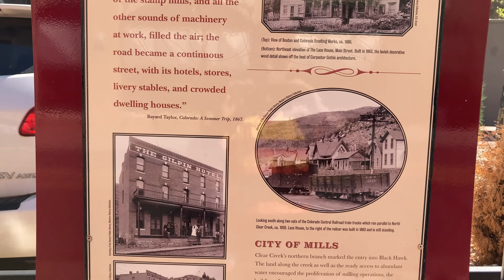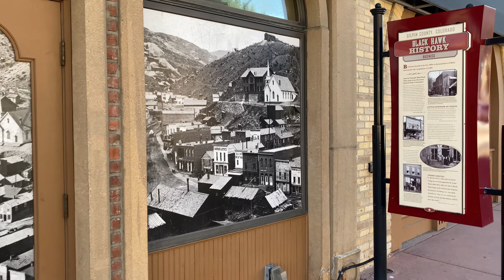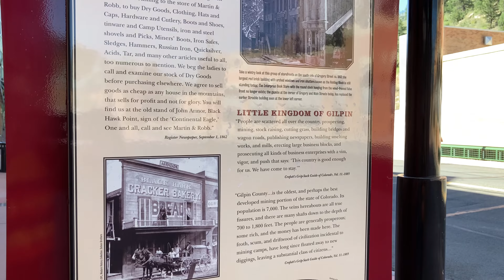Casino city in the mountains | BLACK HAWK | Central City | Colorado | USA 4K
Black Hawk is a municipality located in Gilpin county, Colorado.
Founded 1859 during the Pike’s Peak Gold Rush.